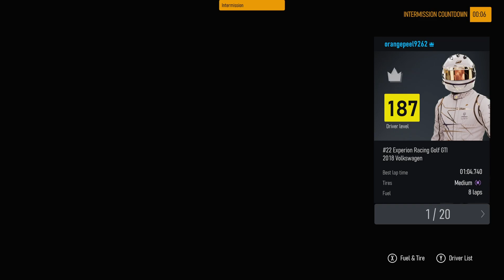FM8 2023-11-06 18:50 - Hakone Club Circuit Reverse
orangepeel9262
Delfanboy
ThreeWinds8913
Sneyder74958
DE LUKS 23
OliveWolke63
MRU AlfaUdeo
Noctis0907
DOSSSMANSTYLE
Stefanno Mke
SpurZOCKER 1
Nikita 133573
Nony Quico
IItSmithyyy
Rassvet4972
MrChe3649
heihachi78
MakroneHafen209
Ace Magee
Luviuz501